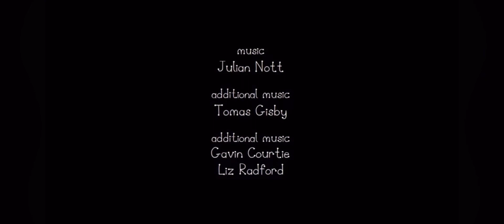Ben a Holly little kingdom credits 2024